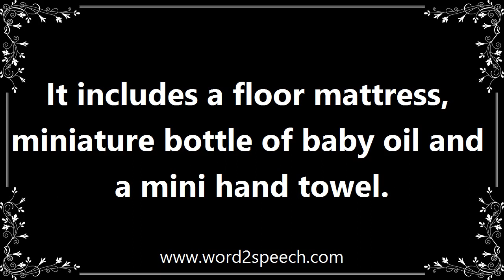Miniature - Meaning and How To Pronounce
Title: miniature

Very small of its kind.

It includes a floor mattress, miniature bottle of baby oil and a mini hand towel.

How to pronounce miniature
definition of miniature
audio dictionary
How to say miniature
What is the meaning of miniature
Pronounce miniature